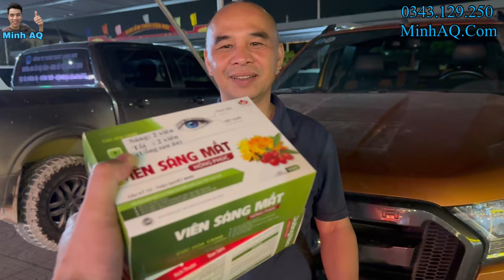Chia Tay Xe Đầu Kéo Vlog , Ăn Bữa Tối Tại Cửa Lò Cùng Anh Nguyễn Tất Thắng Và Trở Về Xử Lý Công Việc